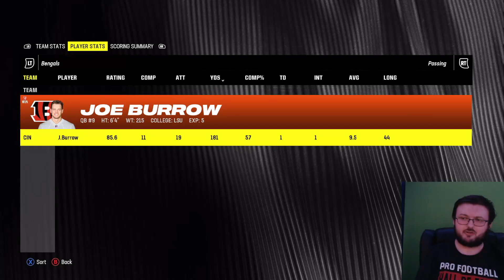WE DOMINATED IN EVERY FASHION THIS GAME!! | MADDEN 24 BENGALS FRANCHISE EP. 51